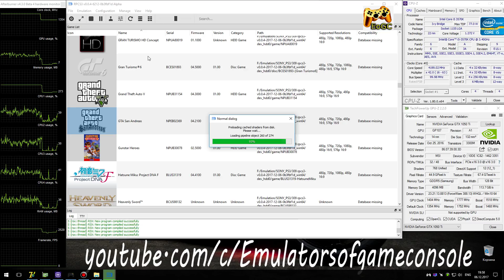RPCS3 0.0.4 PS3 Emulator - GTA San Andreas HD (4K UpScale) LLVM Vulkan (Auto LLE) #7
My Spec:
Grand Theft Auto San Andreas HD (PS3)
Status: Playable / Ingame
Realtime Footage
В целом работает неплохо, но персонажи все еще сломаны.
Ждем обновлений :)